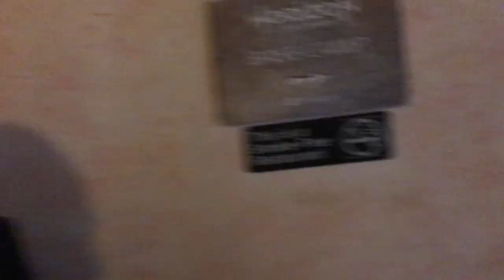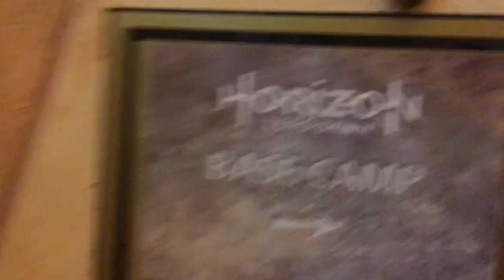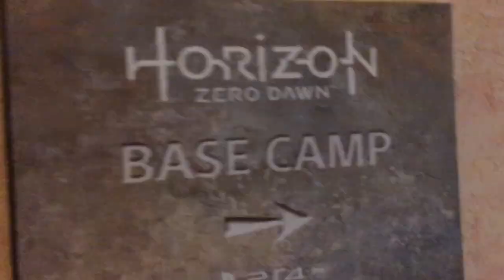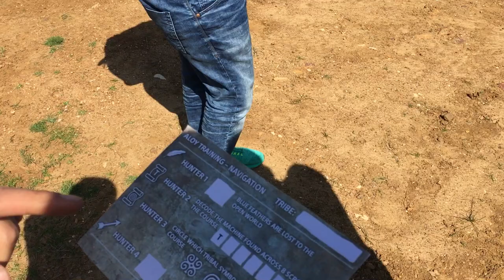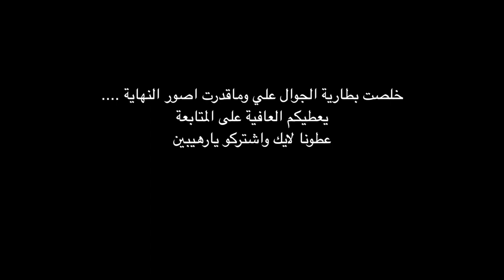رحلة هورايزن في لبنان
بلايستيشن سفرو فهد الى لبنان فوق الجبال عشان يعيش جو لعبة هورايزون